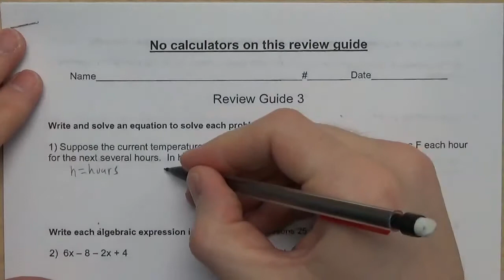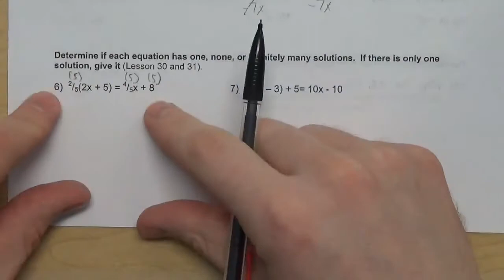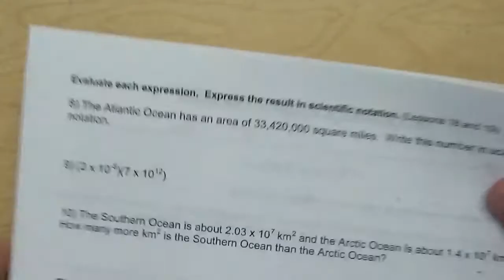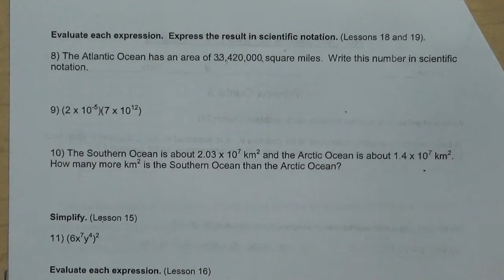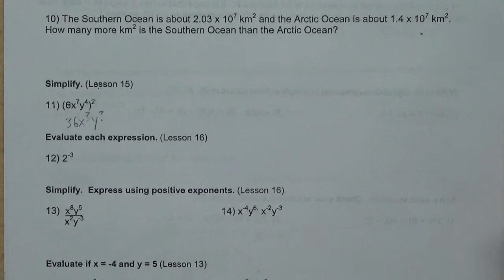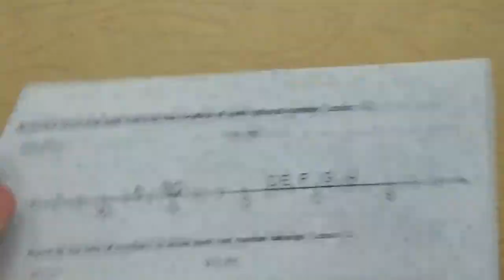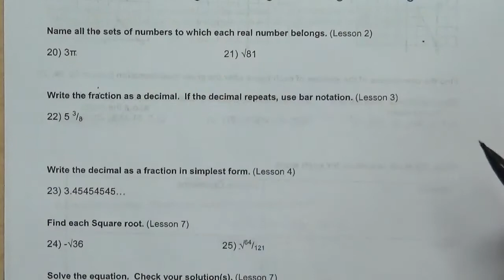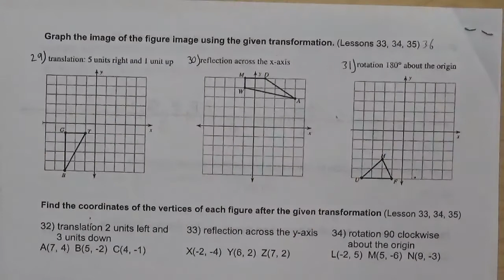Review Guide 3 Overview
This is an overview video of review guide 3 for students in Mr. Abernathy's math class.